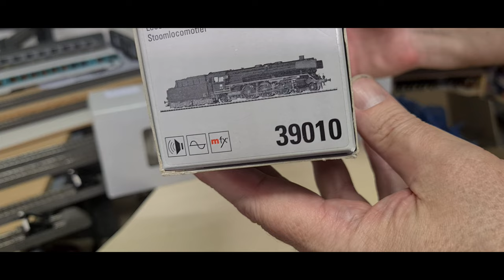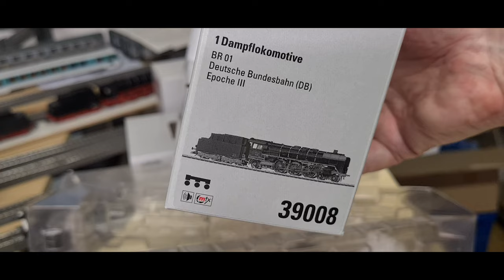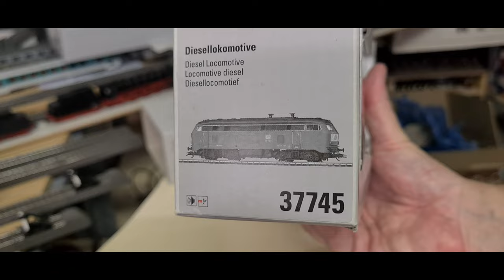Unboxing Märklin 39008, 39010, 37745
Wir packen drei Lokomotiven von Märklin aus, die aus der Reparatur gekommen sind. Es sind zwei 01er Schnellzugdampflokomotiven und eine orientrote Br 218.